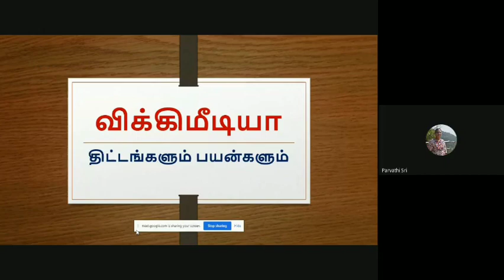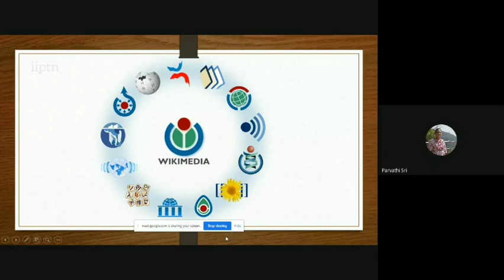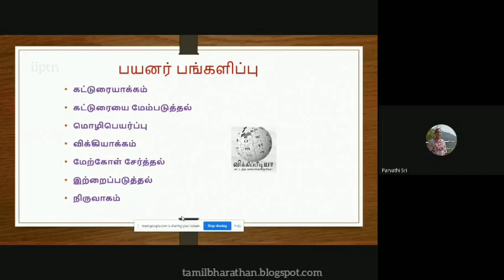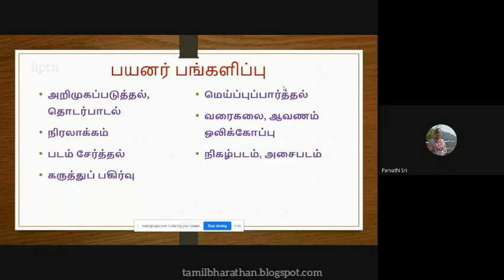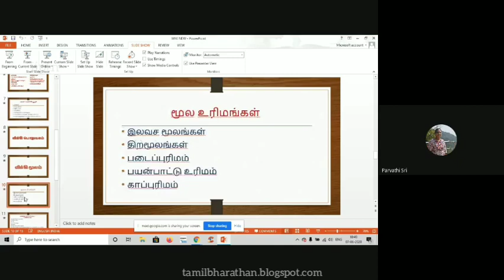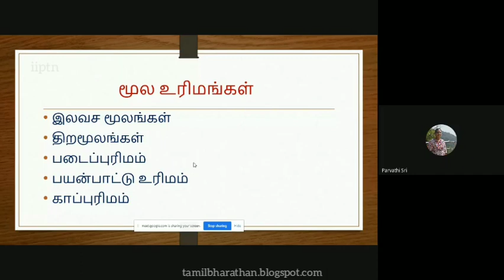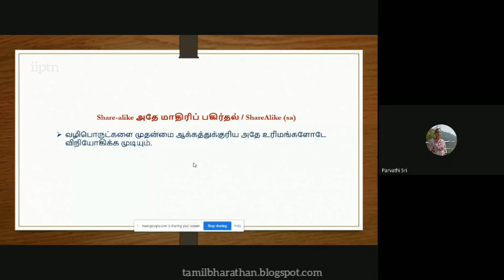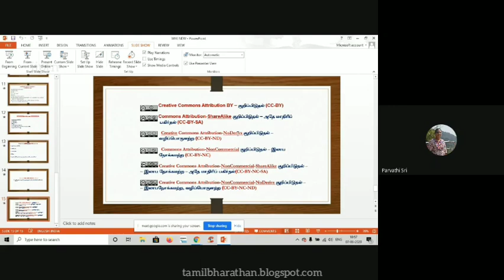விக்கி‘மீ’டியா என்றால் என்ன? எப்படிப் பங்களிப்பது? விளையும் பயன்கள் | ஆசிரியர் ஸ்ரீ பார்வதி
உலகத் தமிழ்ச் சங்கம் மதுரை
மற்றும்
இளந்தமிழர் இலக்கியப் பேரவை, தமிழ்நாடு

இணைந்து நடத்தும் திறன்வளர் பயிலரங்கின் ஏழாம் அமர்வு

விக்கிமீடியா திட்டங்களும் பயன்களும்

நல்லாசிரியர் ஸ்ரீ பார்வதி
இடைநிலை ஆசிரியர்
ஊராட்சி ஒன்றிய நடுநிலைப் பள்ளி
கந்தம்பட்டி, சேலம் மாவட்டம்.